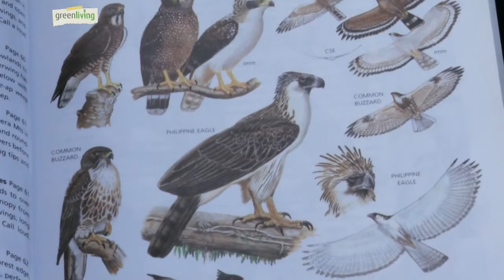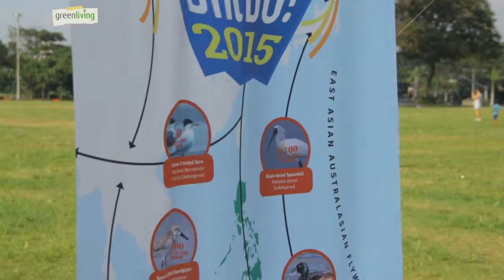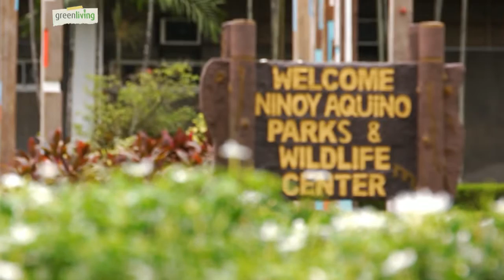On Green Living TV: Birdwatching & why birds are important via the Haribon Foundation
Birds are important indicators to the health of a given environment or habitat. Birds also help produce fruits, coffee, chocolate, & more. They enhance the natural growth of trees and forests.

200 bird species in the world can only be found in the Philippines, or are "endemic" to the country. And one of the most distinct and endangered of them all is the Haring Ibon or King of Birds: the Philippine Eagle.

Help protect nature, and preserve life. Join a birdwatching excursion or an environment NGO or non-profit.

Donate today, volunteer, or become a member with the Haribon Foundation: haribon.org.ph